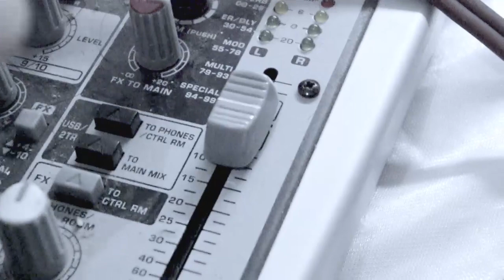Dark Ambient Techno : Tape Loops, PO-24, and Effect Pedals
"I had wanted a tape recorder since I was tiny. I thought it was just like a magic thing, and I always used to ask my parents if I could have one but I never got one, until just before I went to art school I got access to one and started playing with it, and then when I went to art school they had them there. I thought it was magic to be able to catch something identically on tape and then be able to play around with it, run it backwards; I thought that was great for years."
- Brian Eno.

Signal Chain:
Jammin' with Double Walkman Tape Loops, TC Electronic T2(Reverb), Boss DD3 (delay), and Behringer Xenyx (mixer).